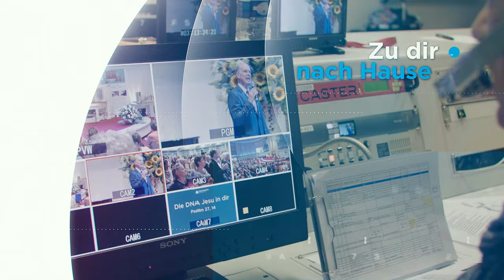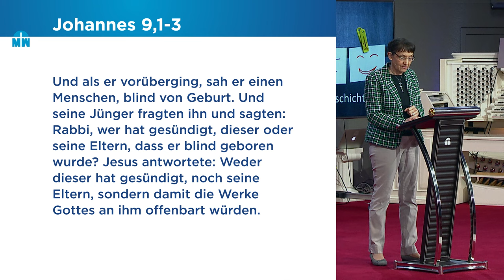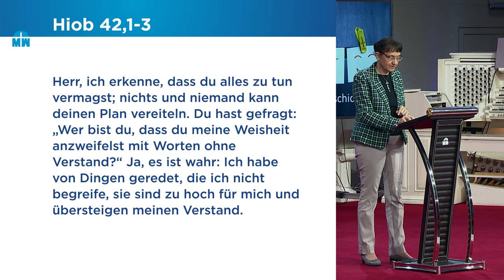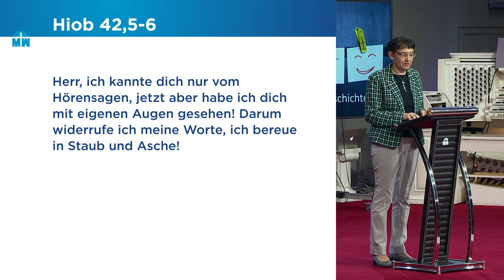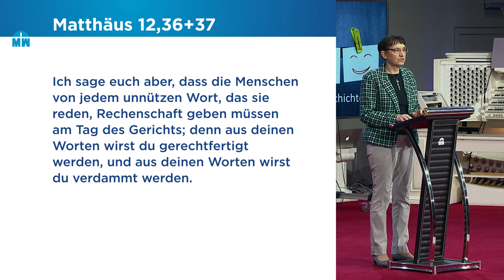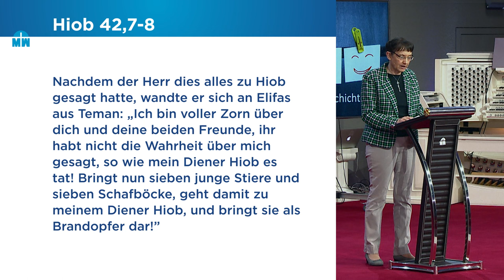Gott kennt deine Geschichte - Isolde Müller - Missionswerk Karlsruhe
Viele Menschen hadern mit ihrer Lebensgeschichte. Sie fühlen sich benachteilig, nicht gut genug oder schuldig. Isolde Müller macht anhand von Hiobs Leben deutlich, dass Gott jede Geschichte umschreiben kann. Sie ermutigt dazu, sich wie Hiob mit der Vergangenheit zu versöhnen, um bereit zu sein für Gottes Zukunft.